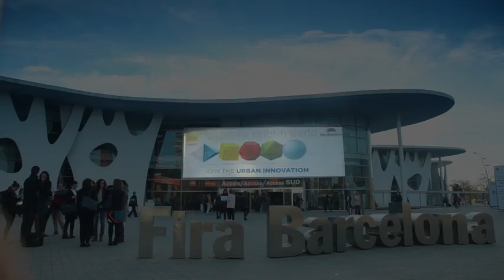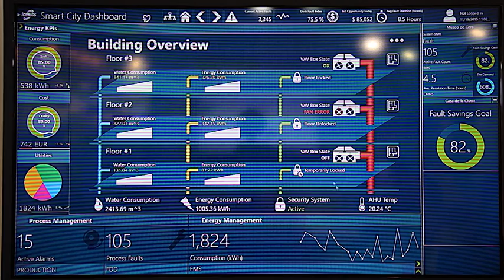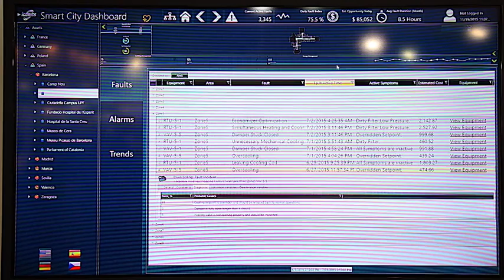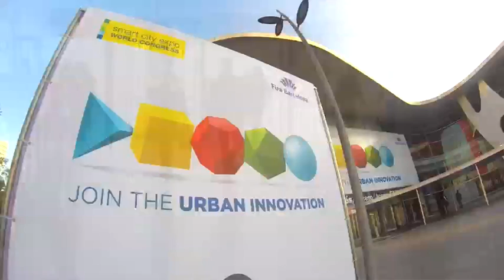ICONICS at 2015 Smart City Expo Barcelona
At 2015 Smart City Expo, ICONICS showcases how its automation software enable smart spaces, smart buildings, and smart cities.

Make Better Decisions About Your Smart Building Operations & Equipment with Digital Twin Technology